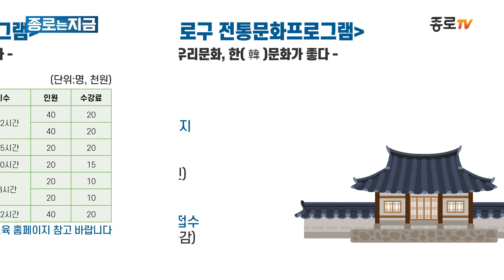[종로는 지금] 종로구 전통문화프로그램을 만나 보아요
「한옥 아카데미 개강식」 개최
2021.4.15.(목) / 종로구평생학습관

지난 4월 15일 종로구평생학습관에서는 구민을 위한
전통문화프로그램, 「한옥 아카데미 개강식」이 열렸습니다

한(韓)문화에 대한 자긍심을 높이고 구민의 자기개발을 위해
진행되는 이번 전통문화프로그램에 여러분의 많은 관심 바랍니다

[종로구 전통문화프로그램]
- 우리문화, 한(韓)문화가 좋다 -

▶ 진행기간: 2021.4.~2021.12
▶ 모집기간: 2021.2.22.~정원모집 시까지
▶ 대상: 종로구민 (미달 시 타구 주민)
▶ 신청방법: 종로구 평생교육 홈페이지 접수 (선착순 마감)